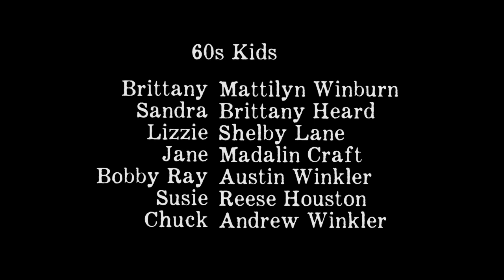Across The Tracks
Two African American sisters grow up in racially charged 1960s Georgia, but one is born with fair skin. And when schools integrate in their small town, she decides to change her destiny - by passing for white.

The story begins with the sisters older and living very separate lives. The death of their mother brings them together again in the small town of their youth. As they lay their mother to rest, the past rises up to meet them and we witness the moment that tore their family apart. This short film tackles issues of identity, colorism, peer pressure and bullying and explores the damage that one momentary lapse in judgment can have on an entire life.

Directed by: Michael Cooke